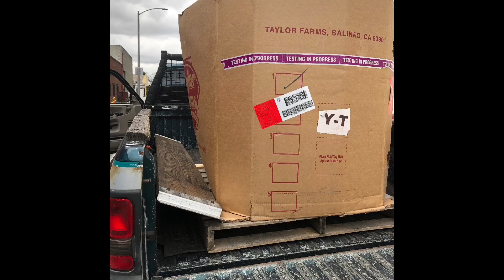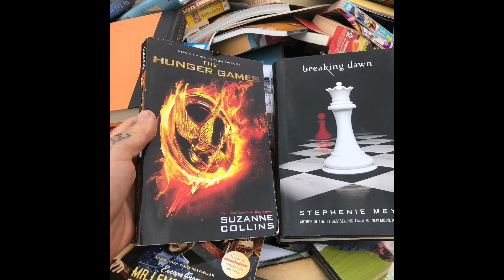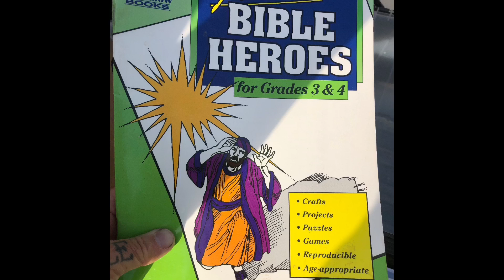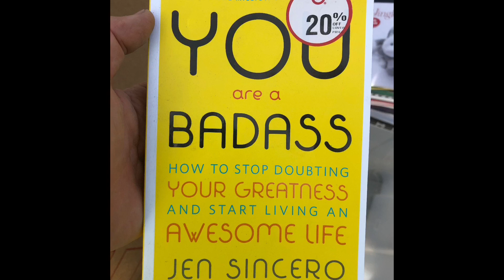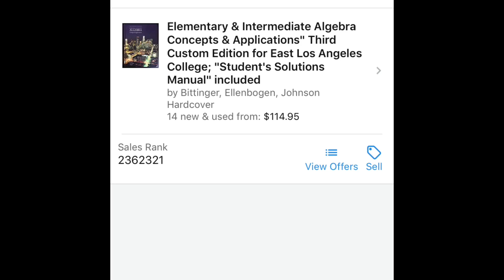I Bought a Gaylord of Books - Time to Scan & List - Bookseller Hustle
Lord there are a lot of books in a Gaylord lol!!! ( Love that word!!! ) Lots of valuable books in this one too! Having a truck sure helps! Keep hustling! If I can, you can! Punch that like button & thank you as always!!!